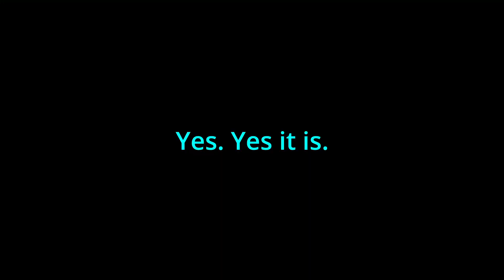The Elder Scrolls IV: Oblivion - 2022 Part 7 - The Red Ring Road of Death.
Welcome back to The Elder Scrolls IV Oblivion! Today we continue our journey around the Red Ring Road, and I must say, there are far too many mean people in this world!

Modlist
Qarls Texture Pack III - QTP3 - not active this video
Skill Diary Redone
Enhanced Water v20
Improved Trees and Flora
Improved Trees and Flora 2